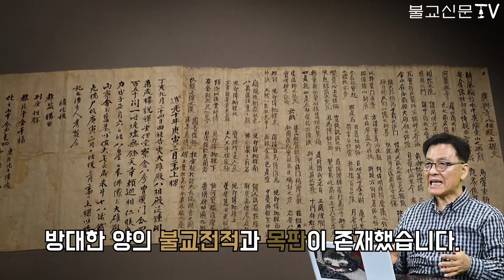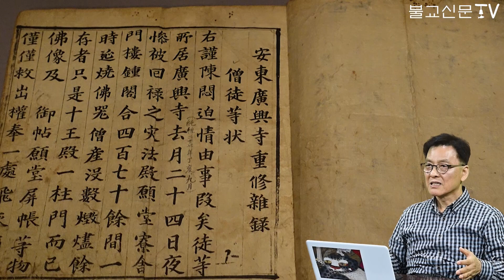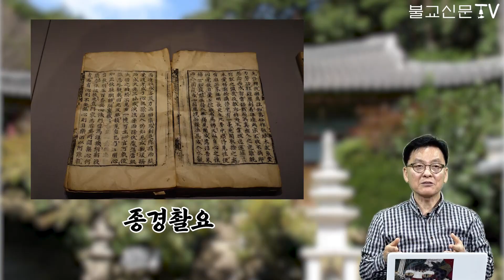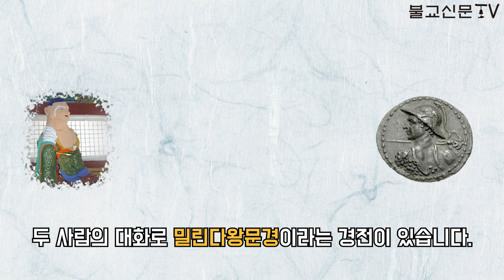[죽기 전에 꼭 가봐야 할 사찰] 갈등이 있다면 여기로~ ‘안동 학가산 광흥사’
불교 스토리텔러 권중서 포교사가 전하는
‘죽기 전에 꼭 가봐야 할 사찰’
이번에 찾아갈 곳은 안동 학가산 광흥사입니다.

인간의 삶이란 갈등의 연속이라고 하죠.
이런 갈등을 해소할 수 있는 방법이 있을까요?
그 해답이 보이지 않는다면 찾아가세요.
안동 광흥사에 그 해법이 있다고 합니다.

그리고 조선시대 숭유억불을 정면으로 맞은
아프고 치욕적인 역사도 품고 있는 곳이기도 합니다.

감사합니다.